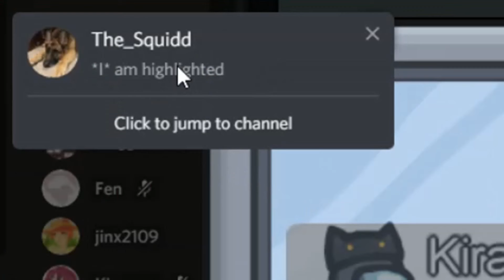Horrible Murderous Highlights- no, like actually - AU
When a glitch becomes judge and jury. 💀